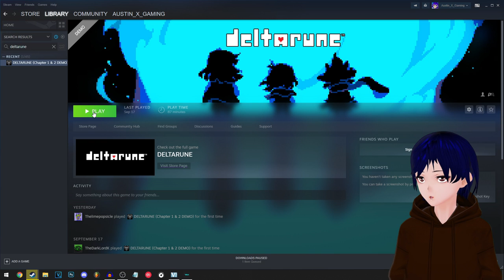Deltarune Chapter 2 - Part 2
Welcome to my second part of Deltarune Chapter 2!